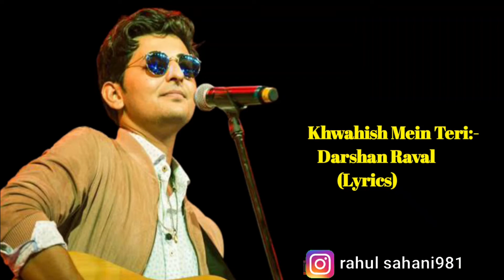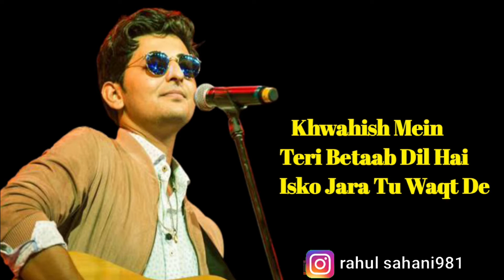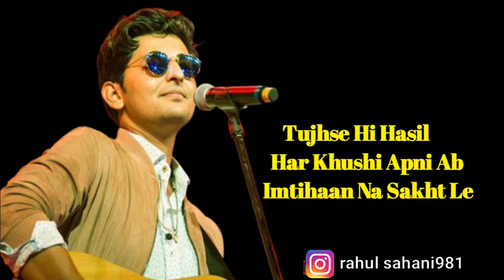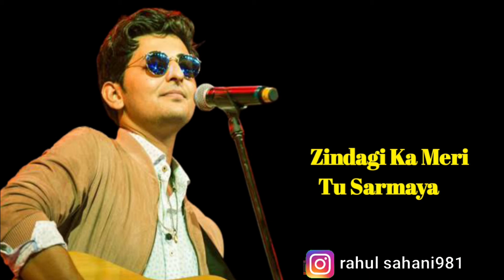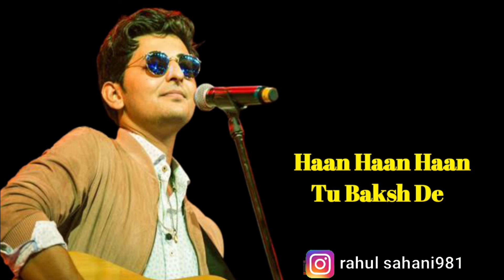Khwahish Mein Teri (LYRICS) - Darshan Raval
Ek Youtuber Ke Pass Ye Sab Jarur Hona Chahiye
(Inko mai khud use karta hu)

Boya M1 Mic
Light Stand
Camera Cannon200D
Camera 50mm Lens
Trypode for mobile
My Mobile Phone
Apple 11pro Song-Khwahish Mein Teri
Singer-Darshan Raval
Lyricist - Nadeem Ahmad
Arrangers/Programmers Titu (Sudeep)

Cast-Mitesh Moga, Shefali Dan, Parth Kanani & Krishna Zala
Production House - Krishna Studio Film Production
Producer-Jayesh Kanani &Sangeeta Kanani
Director-Jenish Tailor
Executive Creative Head: Vijay Singh

Lyrics💖💖💖💖

Khwahish Mein Teri Betaab Dil Hai
Isko Jara Tu Waqt De

Music...

Bechain Hoke Kabse Hai Bhatke
 Isko Jara Tu Baksh De

Haan Haan Haan Tu Waqt De
Haan Haan Haan Oo Oo Tu Baksh De

Music...

Teri Hi Mannat Bandgi Apni Tujhse Hi,
Zahir Zindagi Apni

Music...

Zahir Zindagi Apni

Bin Tere Ye Jahan Kuch Bhi Nahi

Tujhse Hi Hasil Har Khushi Apni Ab Imtihaan Na Sakht Le

Haan Haan Haan Tu Baksh De

Music...

Jeene Ki Meri Wajah Ho Tum Dil Ki
Pehli Dua Ho Tum

Music...

Zindagi Ka Meri Tu Sarmaya

Jiya Jo Bhi Lamha Bas Tujhe Paaya
 Aankhon Mein Na Tu Aashiqui De